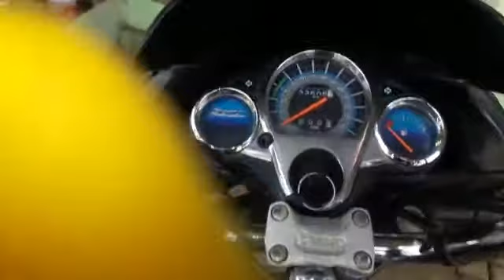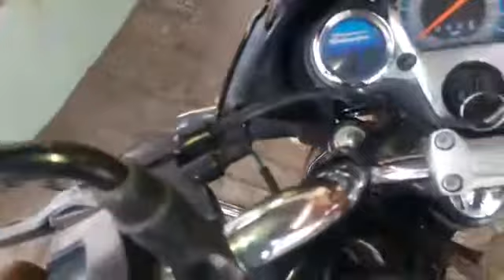बाइक का होरन और लाइट कैसे जलाएं बिना बैटरी के || बाइक की बैटरी खराब तो क्या करे ।